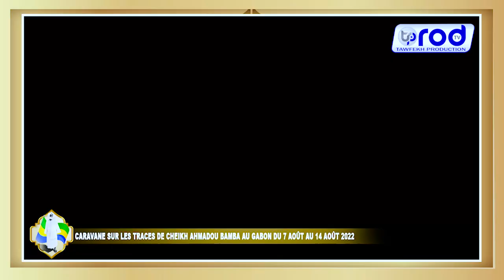NDEYSSANE😭WOLAFAL MAYUMBA SERIGNE TOUBA S.El HADJI SECK JAAR JAARI SERIGNE TOUBA GABON MAYUMBA 2022